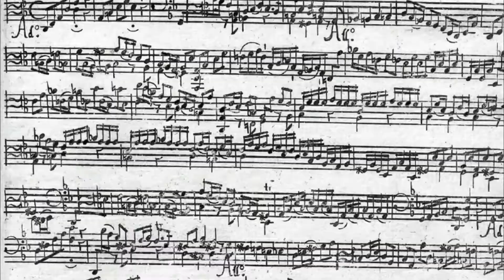Fabiola Paulsen, violinista de la Orquesta de Cámara PUCV, sobre G. P. Telemann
Considerado uno de los más prolíficos compositores de la música universal, Georg Philipp Telemann nació hace 340 años.  Fabiola Paulsen nos comenta algunos aspectos relevantes de este creador.